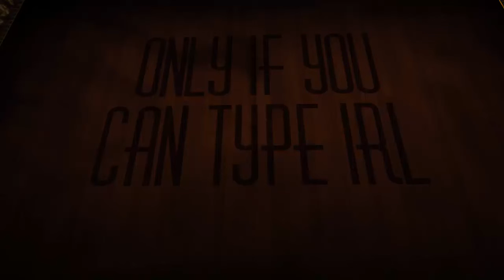Let's Play: Only if (1)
Let's play "Only if."  A free game on steam that is both fun and challenging